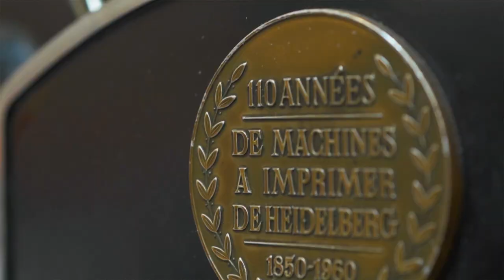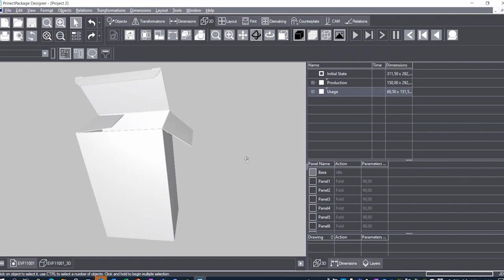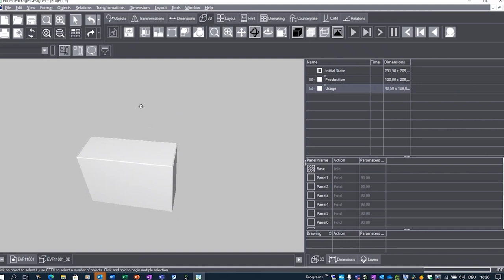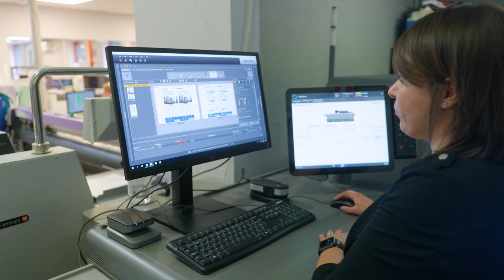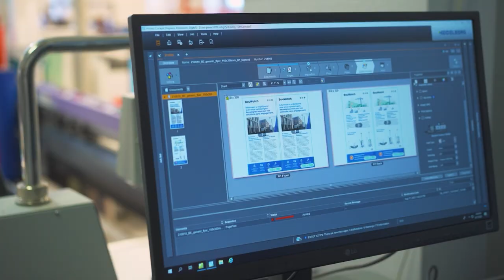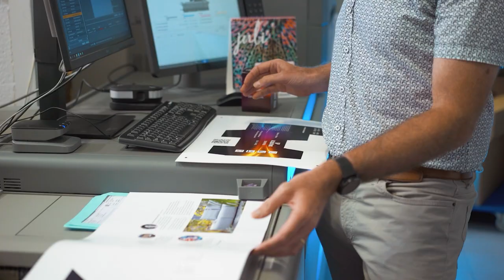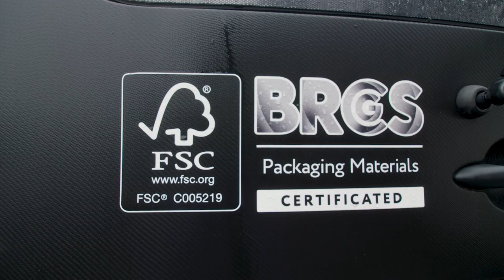How print automation at M. Janssens Printing Company improved their workflow | Prinect & Versafire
Using print automation to improve print workflows is crucial for the success of M. Janssens Printing Company. Implementing print automation through Heidelberg Versafire and Heidelberg Prinect within the entire printing process offers unique benefits for different print shops.

▬ More about the solutions in this video ▬▬▬▬▬▬▬▬▬▬▬▬
Prinect Workflow

▬ Chapters▬▬▬▬▬▬▬▬▬▬▬▬
00:00 Intro
00:09 Marc Janssens presents the M. Janssens Printing Company
00:42 Heidelberg machines at M. Janssens Printing Company
01:12 Versafire in combination with Prinect
01:55 Prinect in combination with Prinect Packaging Designer
02:36 Advantage of Subscription
03:06 Customer Service
03:32 Prinect Workflow
04:16 Advantages of Versafire EP
07:03 BRC certification

►  M. Janssens Printing Company ▬▬▬▬▬▬▬▬▬▬▬▬
M. Janssens Printing Company is located in Melsele, not so far from Antwerp and has a team of 15 people. The company was founded in 1969 and is using a lot of printing machines from Heidelberg. M. Janssens Printing Company's main goal is to be able to offer the widest possible range of printed media to their customers.

► Printing calendars ▬▬▬▬▬▬▬▬▬▬▬▬
Being able to make calendar samples very quickly in a high quality is very important for their packaging customers. This gives M. Janssens Printing Company a very big advantage because they can design the requested boxes for their customers very quickly. With Heidelberg machines M. Janssens Printing Company is able to print high quality & color fidelity calendars.

► Versafire ▬▬▬▬▬▬▬▬▬▬▬▬
The speed that is obtained with the Versafire is really high compared to previous devices. Also the color stability is much better and not comparable to previous systems. Besides that the Versafire is also a very user-friendly system.

►  BRC Certificate ▬▬▬▬▬▬▬▬▬▬▬▬
► M. Janssens Printing Company has been BRC certified since 2020. This has come mainly at the request of customers – this of course also meant that the production process had to be switched to BRC, both in terms of inks and detergents.